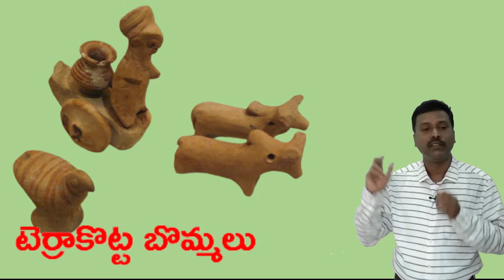DAY-24 BRIDGE COURSE LEVEL-III SOCIAL STUDIES - INDUS VALLEY